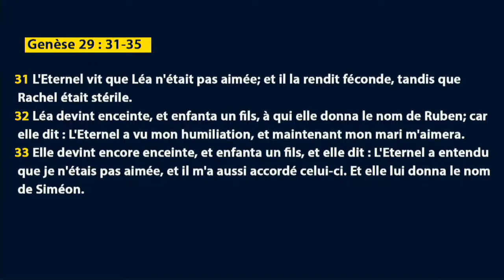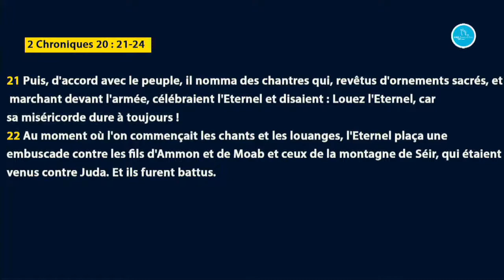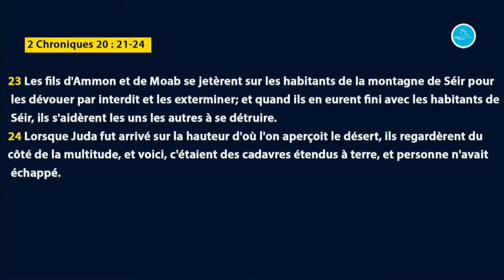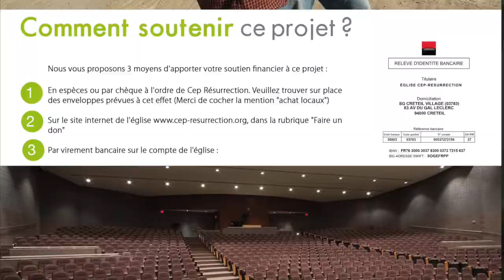CETTE FOIS-CI JE LOUERAI L’ÉTERNEL - Serviteur Hervé LUBOYA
Thème : CETTE FOIS-CI JE LOUERAI L’ÉTERNEL

Orateur : Le Serviteur Hervé LUBOYA

Verset : Genèse 29 : 31 - 35

Léa, femme non-désirée de Jacob a appris à louer l'Éternel lorsqu'elle tourna définitivement son regard vers Celui qui donne quatre enfants aux destinées fabuleuses plutôt que vers ses problèmes conjugaux et reçut en même temps son repos.
Juda= louer en s'abandonnant entièrement, mains levées.

22 rue Honoré Oursel, 94290 Villeneuve-le-Roi (Portes 22 & 19) FRANCE

Nos cultes hebdomadaires :
                    2ème  culte de célébration (13h00-15h00)
Mardi : culte d’enseignement (19h00-21h00)

Faites un don :

Rib

CEP-RESURRECTION
SOCIETE GENERALE

L'équipe Cep-Résurrection